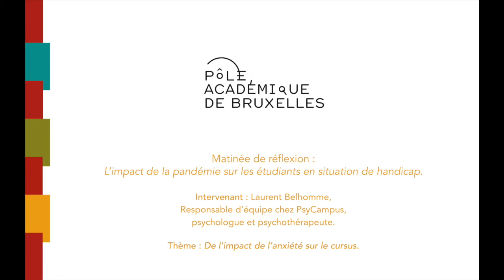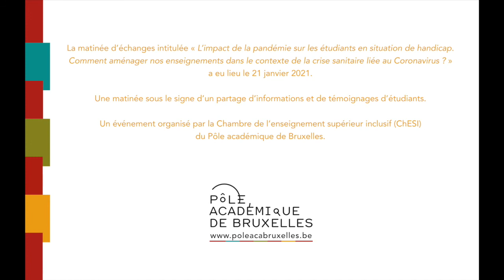Matinée de réflexion : L’impact de la pandémie sur les étudiants en situation de handicap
Thème : De l'impact de l'anxiété sur le cursus
Intervenant : Laurent Belhomme - PsyCampus

Comment aménager nos enseignements dans le contexte de la crise sanitaire liée au Coronavirus ? Pour répondre à cette question et à tant d’autres, la Chambre de l’enseignement supérieur inclusif (ChESI) du Pôle académique de Bruxelles a organisé la matinée de réflexion le 21 janvier 2021.